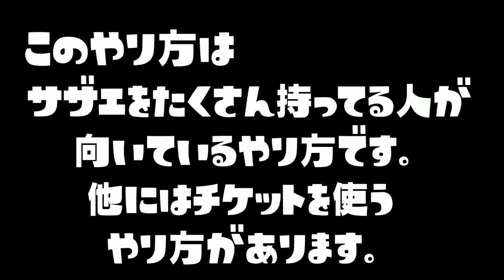【簡単なギア作り】初心者の人が最初にゲットしやすい綺麗なギアの作り方【スプラトゥーン２】